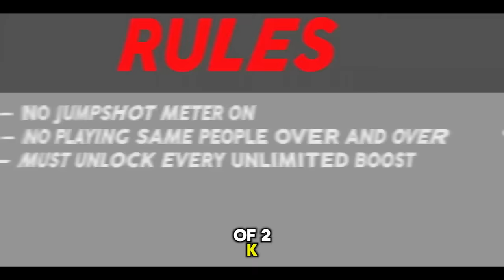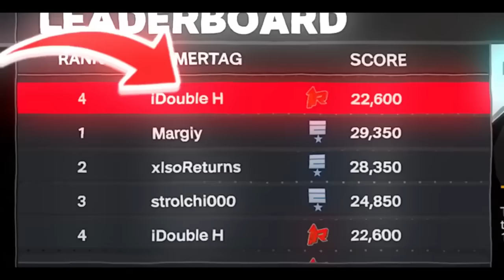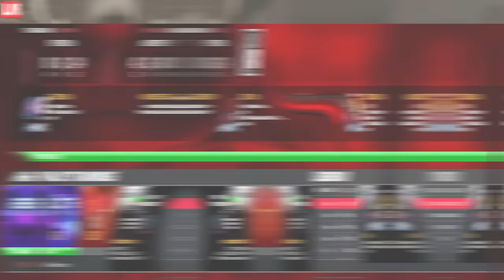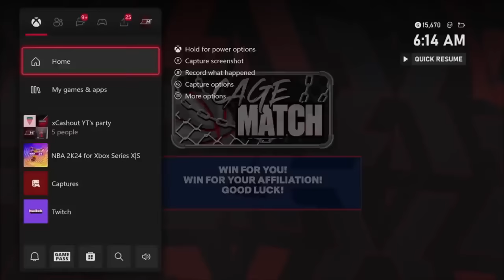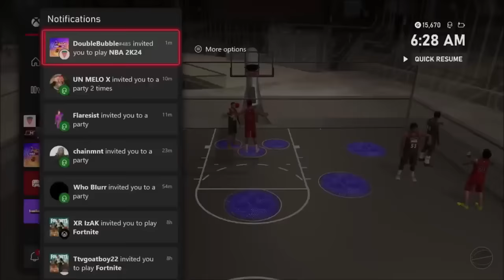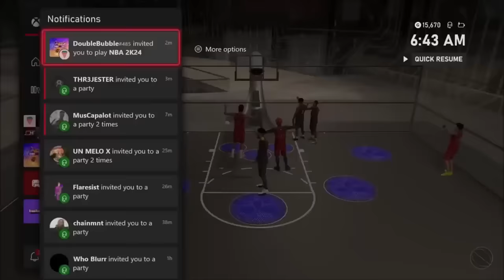Winning every EVENT & Unlocking every UNLIMITED BOOST in 1 video...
In today's video, Double H accepts a entire year of a challenge, to try to unlock every individual unlimited boost, by winning every event on NBA2K24. Season 1-9 Gameplay including events like Cages, 5v5 2k League, Sour Patch, Boot Camp, 3v3 2k League, 90's, Deep End, Rumble on the Cay.

0:00 - Important Intro
2:02 - Event #1 (Cages)
22:06 - Event #2 (5v5 2kL)
45:02 - Event #3 (Boot Camp)
1:26:06 - Event #4 (90s)
1:38:54 - Event #5 (Sour Patch)
1:43:35 - Event #6 (Rumble)
2:16:33 - Event #7 (Deep End)
2:49:25 - Event #8 (3v3 2kL)
3:08:45 - Results